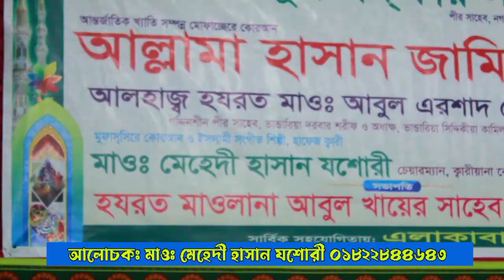যে আলোচনা শুনে মুগ্ধ হাজারো যুবক মাওলানা মেহেদী হাসান যশোরী ওয়াজ Mehedi Hasan Jessore Bangla waz